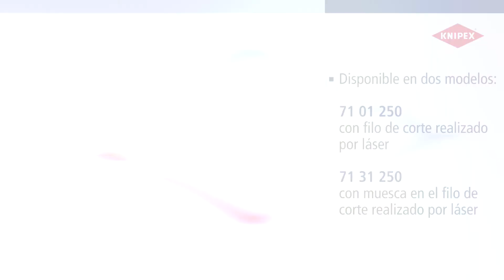KNIPEX CoBolt XL (ES)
El KNIPEX CoBolt XL. El forzudo compacto con el máximo rendimiento de corte.
El corta-alambres compacto ahora también con mangos largos para el uso con una o dos manos. Multiplicando por 40 la fuerza manual.
Para el corte potente de secciones grandes y materiales muy duros.